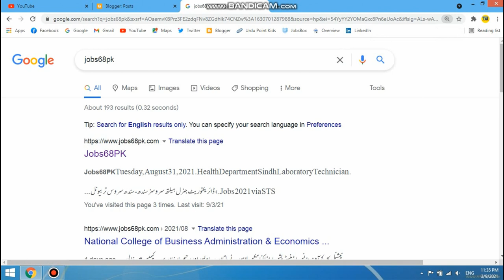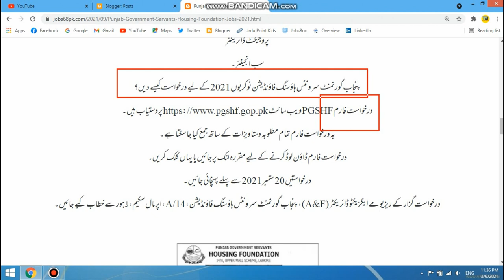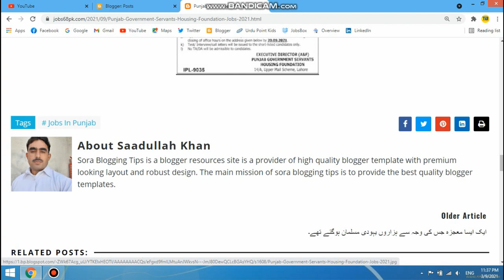Punjab Government Servants Housing Foundation Jobs 2021